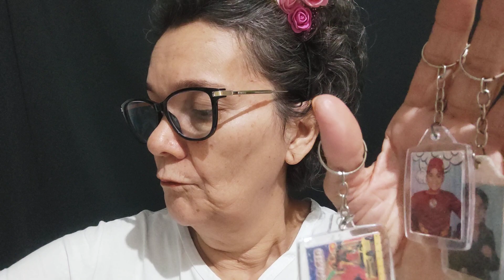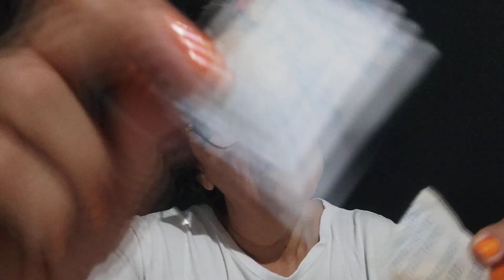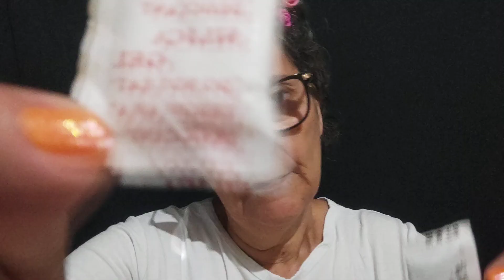ASMR SONS DE OBJETOS ALEATÓRIOS. Vovó Neuza Asmr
Seja membro do canal e ganhe muitos benefícios!